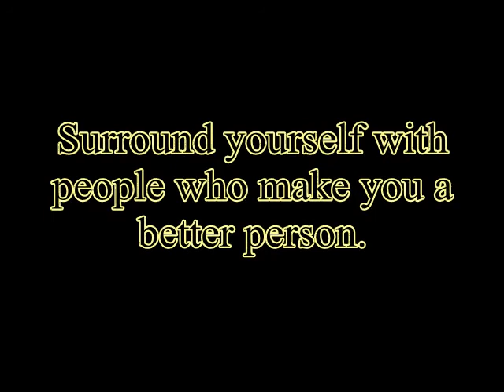April 21 Announcements